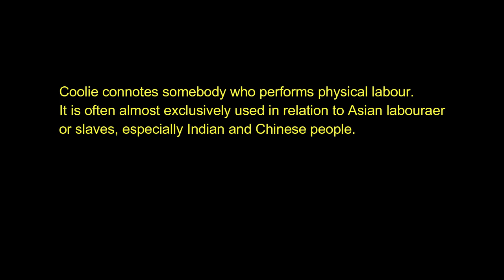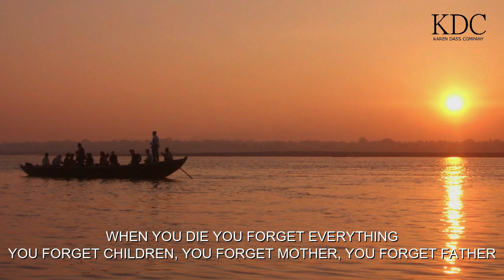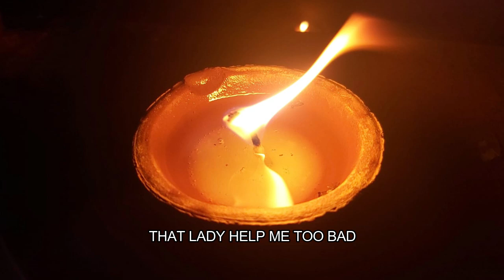(97 YEAR OLD MAN) THE SON OF (INDENTURED LABOURERS)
In this episode of ANCESTRAL CONNECTIONS KD chats with #97 year old Mr. Ranjit "Pa" Ramsingh of Enterprise, Chaguanas, Trinidad.

Pa remembers his parents being tricked into coming to Trinidad to sift sugar  and ended up being forced to work as indentured servants and the trials of everyday life in a time when you had to work hard just to survive.